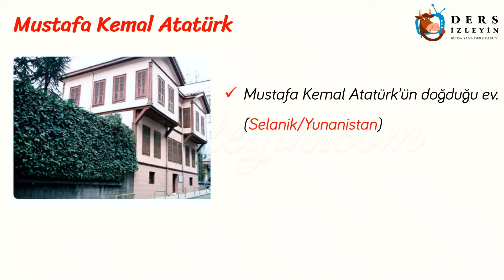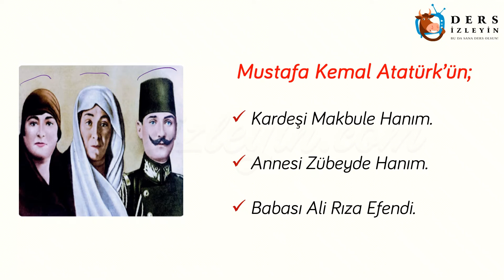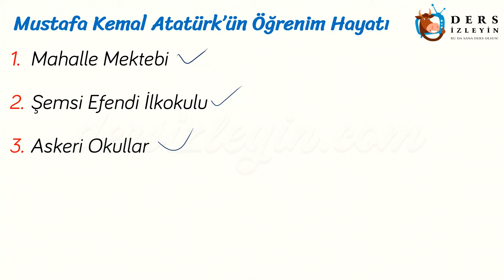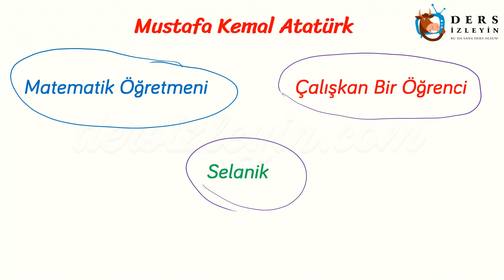ÜLKEMİZDE HAYAT - 3 / MUSTAFA KEMAL ATATÜRK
ilkokul 2.sınıflar için hazırlanan bu videomuz Ülkemizde Hayat ünitesinin 3. videosudur. Bu videomuzda Mustafa Kemal Atatürk konusunu anlatıyoruz. Videoyu izleyerek konuyu öğrenebilir ya da bilginizi pekiştirebilirsiniz. İyi seyirler ve iyi dersler.